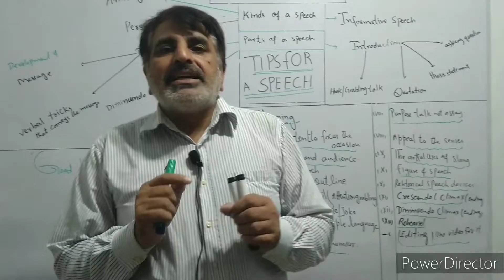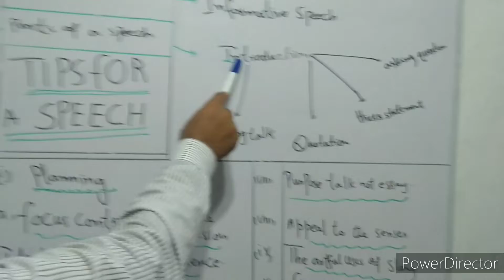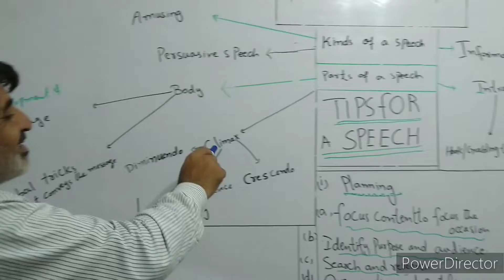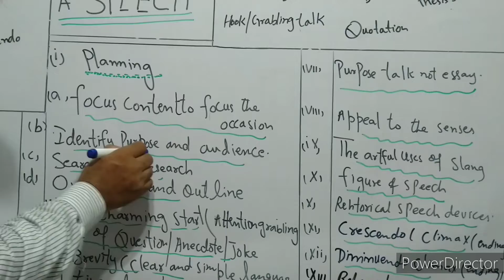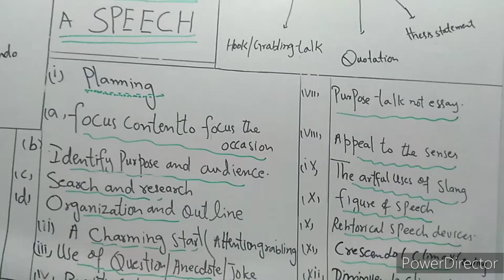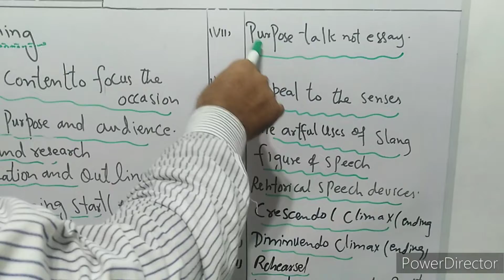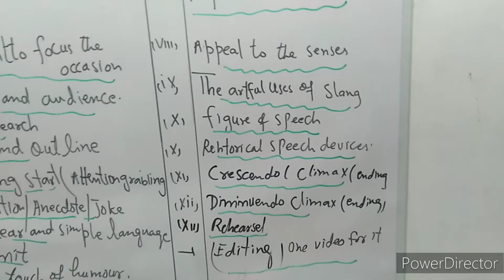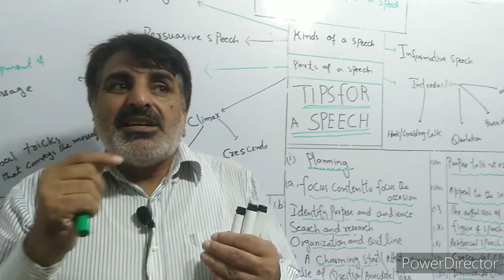speech writing| tips for speech writing